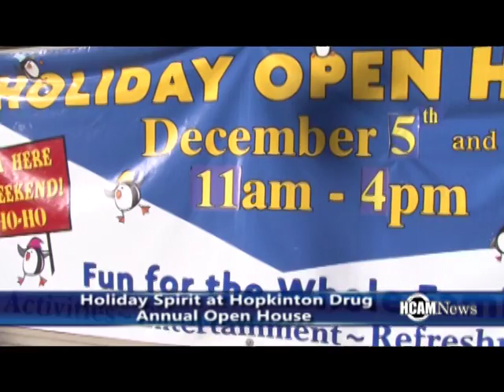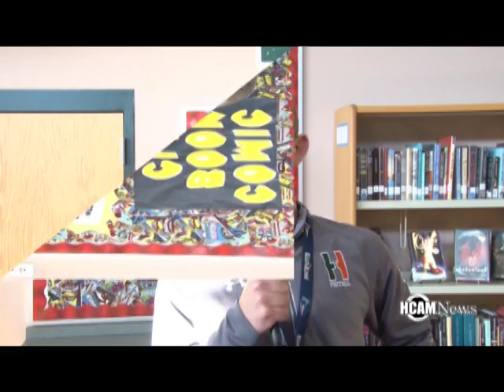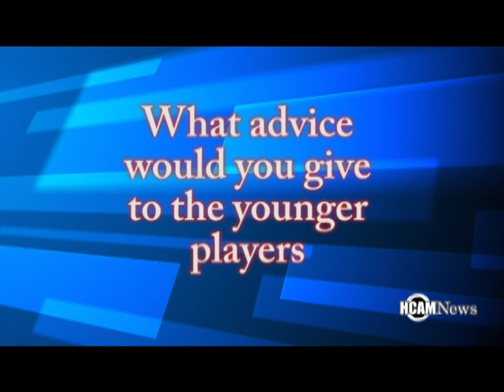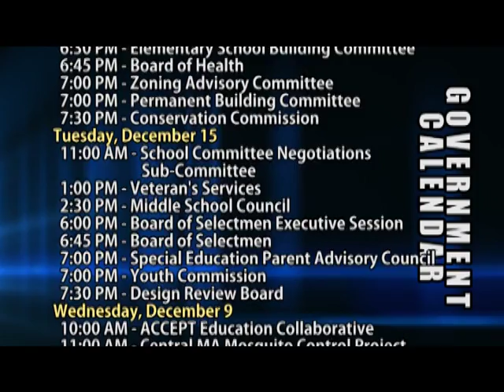HCAM News 12-11-2015